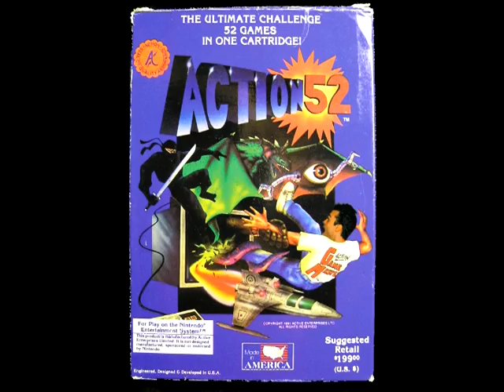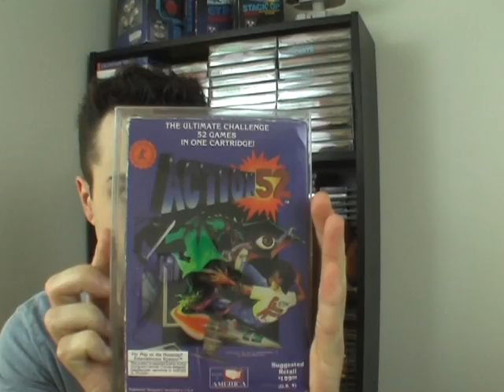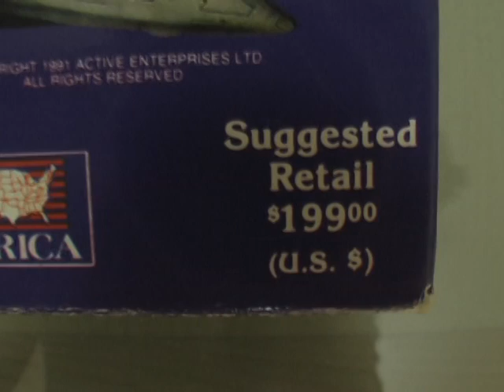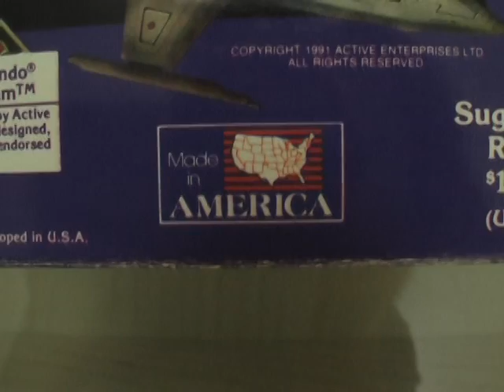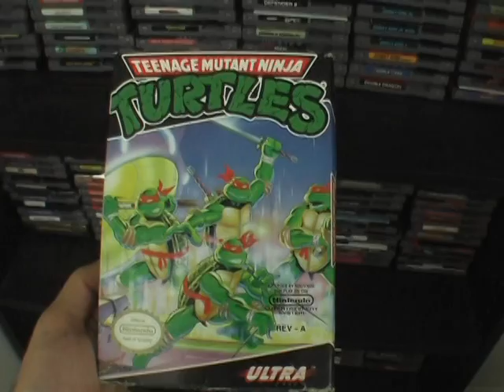Action 52 (Part 1/4) - Pat the NES Punk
Part one of the massively hurtful Action 52 review. This was somehow produced by Active Enterprises in 1991.

Cuddly Beavers!
Attacking macaroni!
Cheetahmen!

***Featured on Gametrailers.com on 4/09/09***